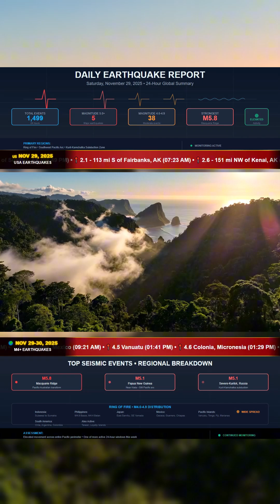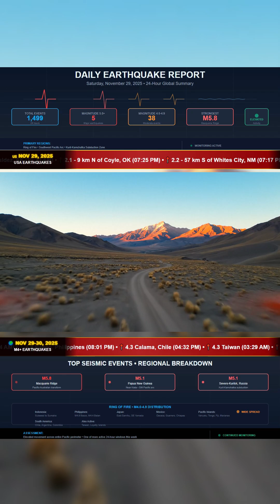Daily Earthquake Report – November 29, 2025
It has been an active 24 hours with 1,499 earthquakes worldwide, including a strong magnitude 5.8 west of Macquarie Island and several magnitude 5 events across the Pacific. Vanuatu, Papua New Guinea, and the Kuril arc all recorded magnitude 5 level movement, marking another busy day along the southern and western edges of the Ring of Fire.

The Philippines and Indonesia saw steady activity, including multiple events near Basco, the Batan Islands, Sulawesi, Sumatra, and the Maluku region. Japan recorded several offshore quakes east of Sanriku, Yamada, and south of Koshima. Mexico also remained active with events across Oaxaca, Guerrero, Chiapas, and Tabasco.

Additional magnitude 4 to 5 events were recorded in Chile, Argentina, Taiwan, the Mariana Islands, the Scotia Sea, the Loyalty Islands, and the wider Fiji region.

More updates to follow if anything changes.